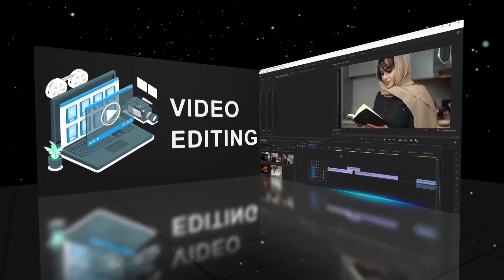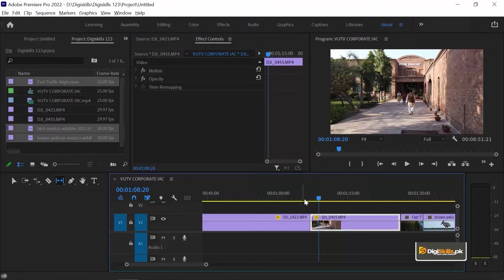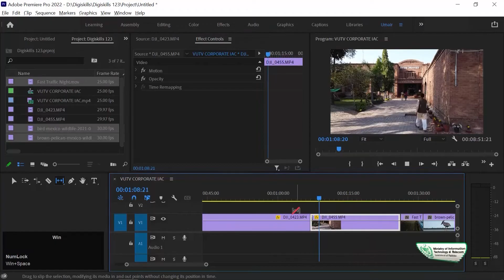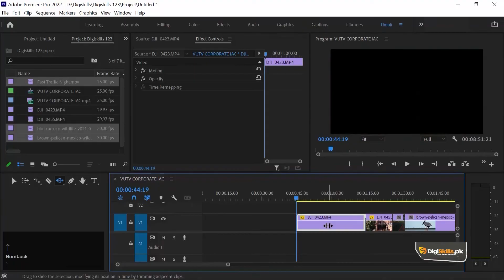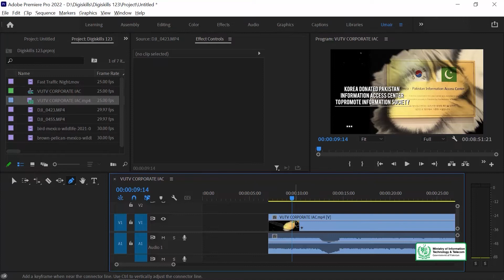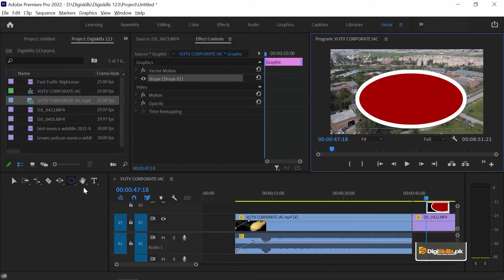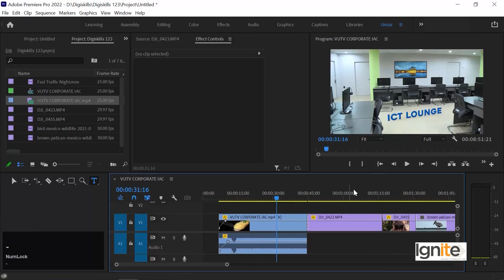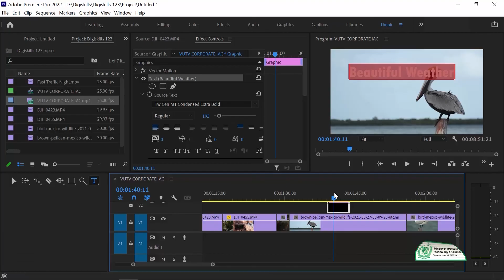VDE101_Topic020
Tools Panel in Premiere Pro Part-02